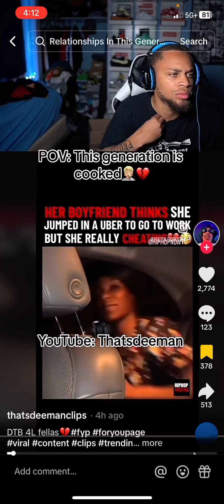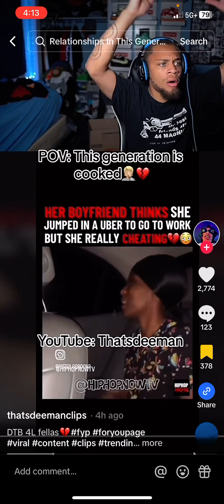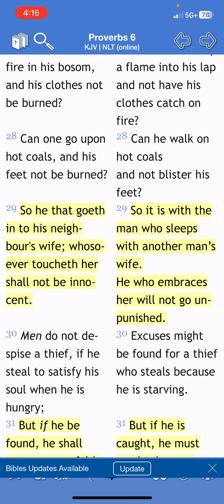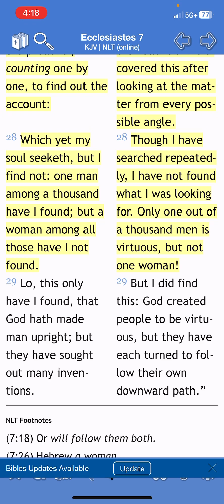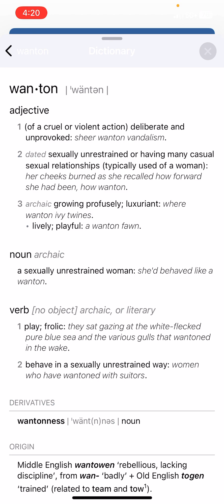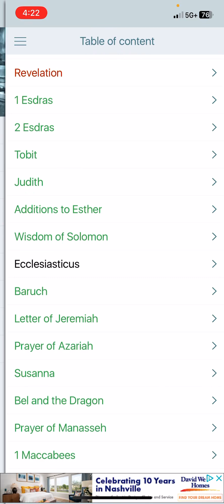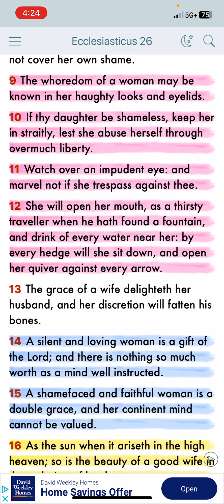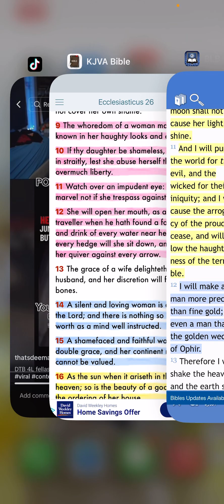“This generation is cooked”